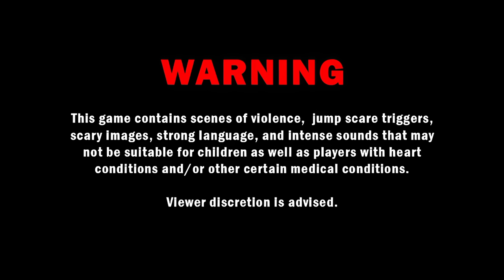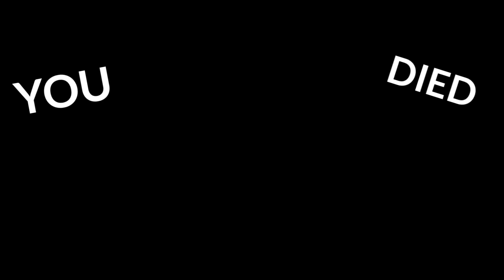𝙒𝙝𝙖𝙩 𝗛𝗮𝗽𝗽𝗲𝗻𝘀, When we 𝗪𝗮𝘁𝗰𝗵 This Secret Ad In CHICKEN GUN!? 😱 v3.3.0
𝙒𝙝𝙖𝙩 𝙃𝙖𝙥𝙥𝙚𝙣𝙨, When we 𝙒𝙖𝙩𝙘𝙝 This Secret Ad In CHICKEN GUN 𝙂𝙖𝙢𝙚! 😱

Keywords 🗝️ [IGNORE] 🔓
Chicken gun
Chicken gun game
Chicken gun black king yt
Chicken game
Dragon dude
чикенган
чикен ган
чикен ган обнов
Чикен ган обнова
чикен ган баги
чикен ган обновление